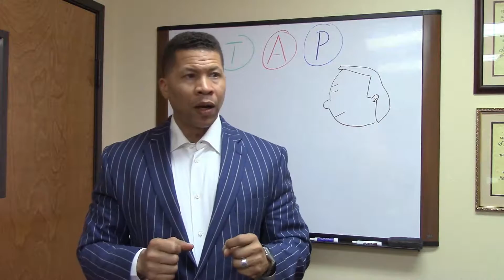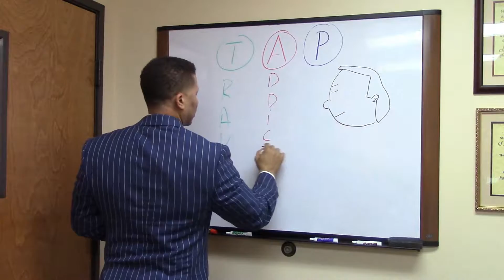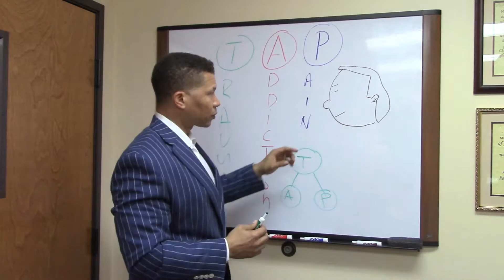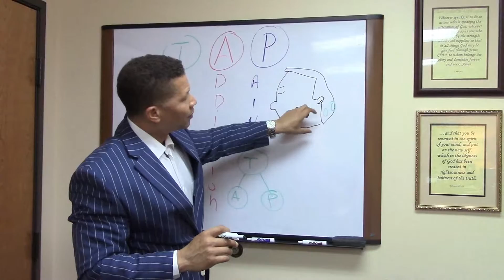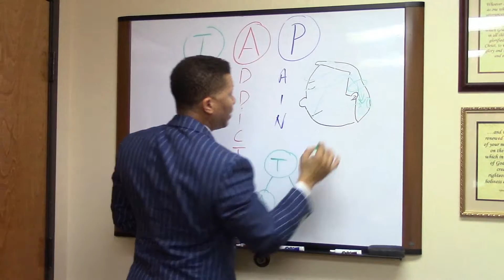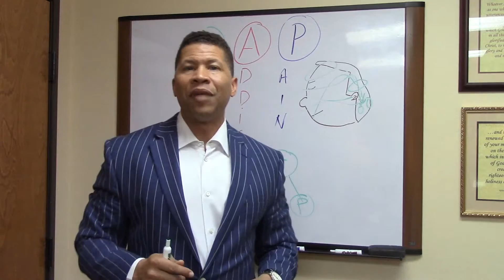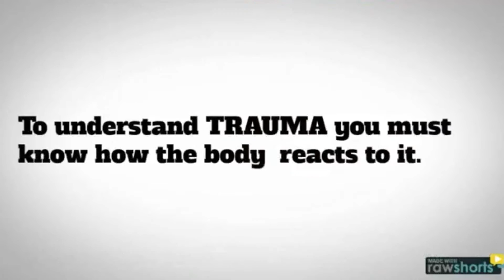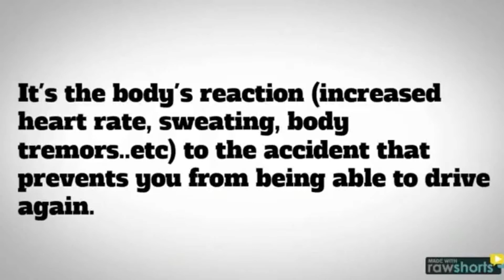What is Trauma with Dr. Guy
In this series, Dr. Guy will discuss the affects of TRAUMA on the body.

The AMYGDALA is in the brain and it acts like the memory chip. Any thing that happens to you is stored in this area. You ever wonder why something that may have happen to you years ago still gives you the same feelings as though it happened yesterday?

Well, in order to prevent those emotions from robbing you of productivity or a joyous life, you must get your emotions under control.

Dr. Guy is trained in techniques that can help you move past the hurt or pain from that incident.

Connect with Dr. Guy on Social Media so that you can follow his insightful videos:

Dr. Guy Earle